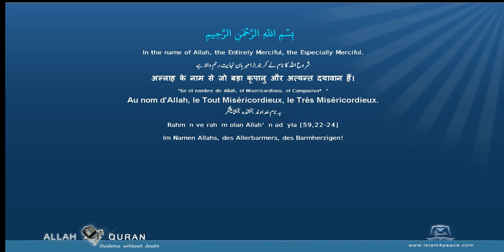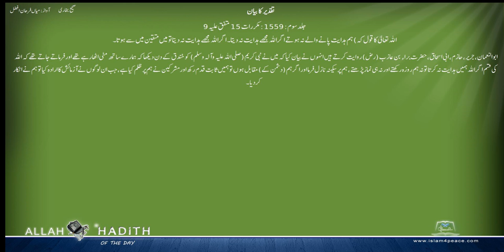Sahih Bukhari Urdu صحیح بخاری اردو 063 تقدیر کا بیان